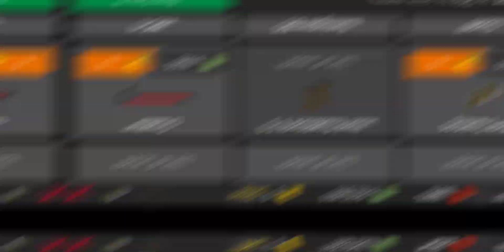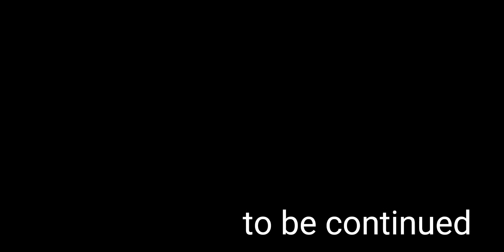they are coming new update 1.3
tell me any games in smart phone that you would like me to play ( write below the comment )